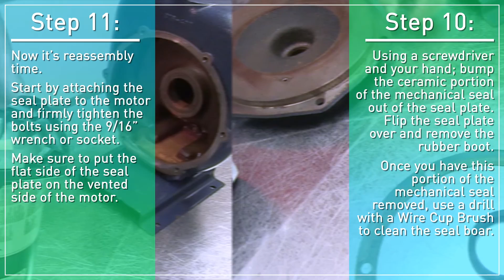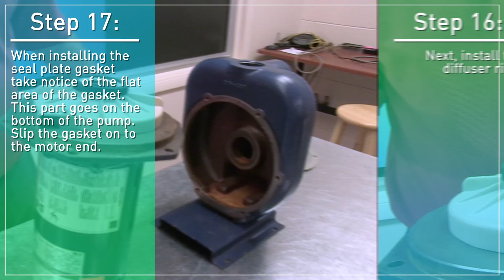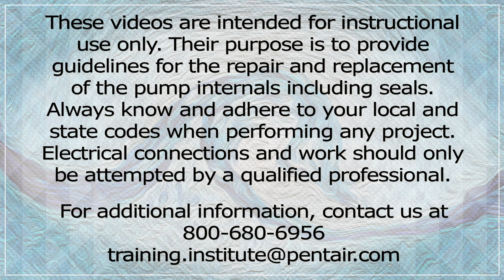DS2 Tear Down and Assembly